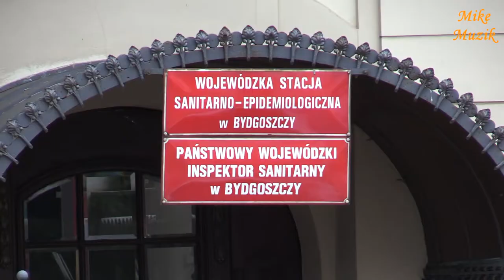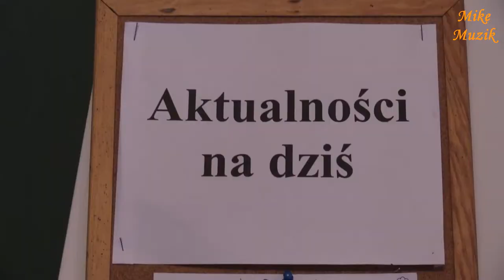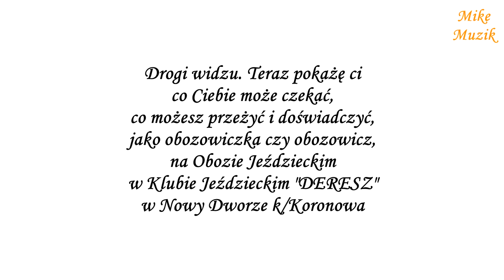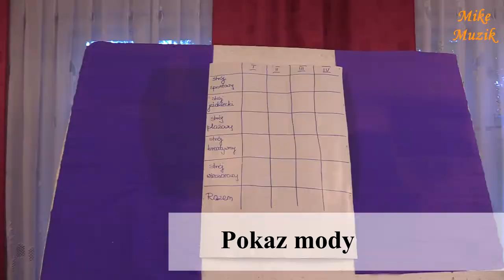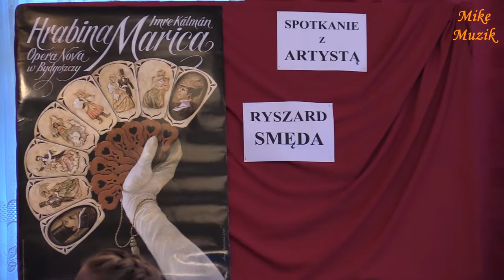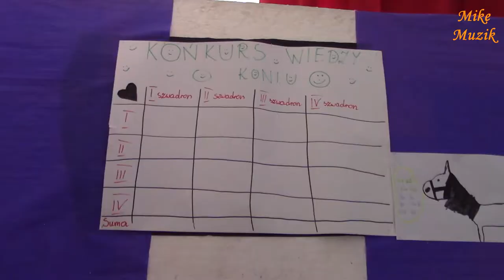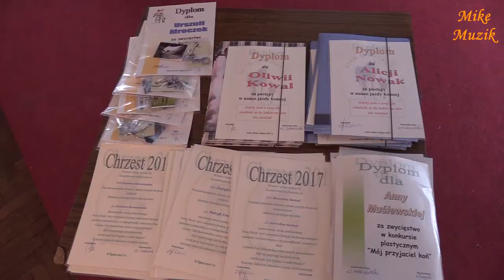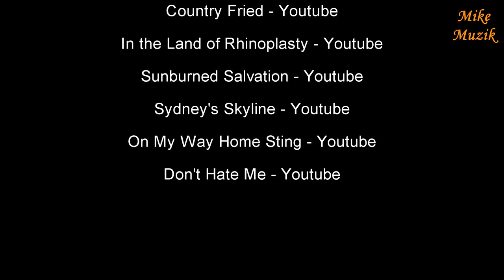KJ DERESZ - Obóz letni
Pierwszy Obóz Jeździecki zorganizowany w 2017 roku przez Klub Jeździecki "DERESZ" w Nowym Dworze koło Koronowa, woj. kujawsko-pomorskie.
Obóz trwał dwa tygodnie. Starałem się być przy najważniejszych wydarzeniach. Nie zawsze było to możliwe. W zastępstwie, czasami nagrywały materiał filmowy dwie dobre duszyczki, tj. Zuza i Magda. Serdecznie Wam za to dziękuję.
Mimo tego, surowy materiał filmowy, miał prawie 50 godzin nagrania. Założyłem, że powstanie 30-to minutowy film, ale musiałem zmienić zdanie. W krótszym filmie wielu rzeczy bym nie zdołał Wam pokazać a film stałby się szpetny.

The first Riding Camp organized in 2017 by the "DERESZ" Riding Club in Nowy Dwór near Koronowo, Kujawsko-Pomorskie Province.
The camp lasted for two weeks. I tried to be at the forefront of events. This was not always possible. In substitution, sometimes they recorded film footage of two good souls, namely Zuza and Magda. Thank you very much for that.
Despite this, the raw film material had almost 50 hours of recording. I assumed that the film would be made for 30 minutes, but I had to change my mind. In the shorter film, many things I wouldn't be able to show you, and the film would become clumsy.